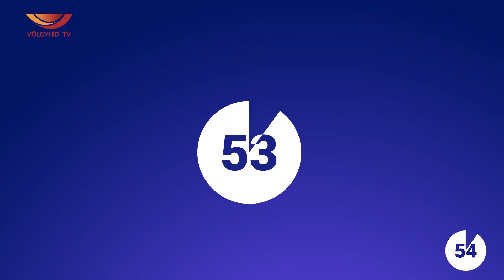Biatorbágy 1perces (23.10.13.) - Völgyhíd TV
- Jótékony biatorbágyiak
- Empátia nap a Faluházban
- Közösségi szolgálat fiataloknak